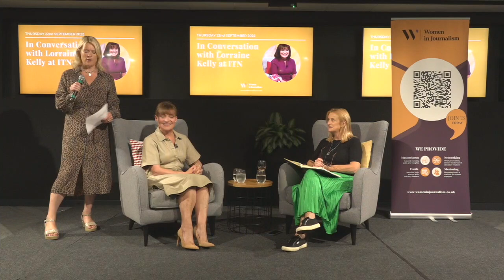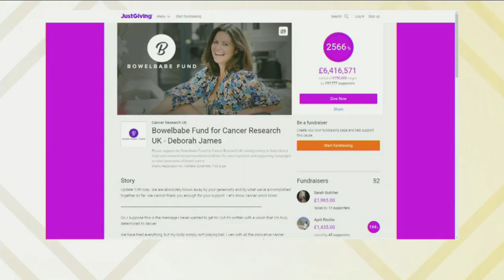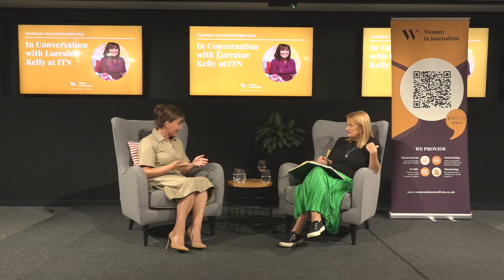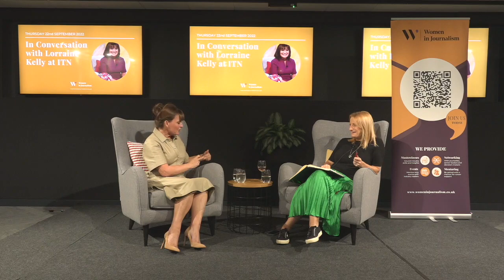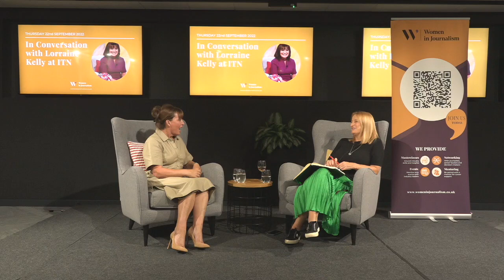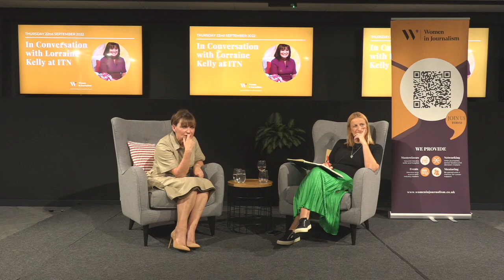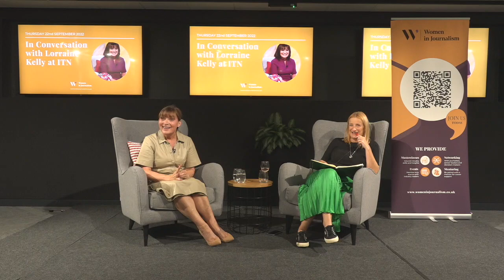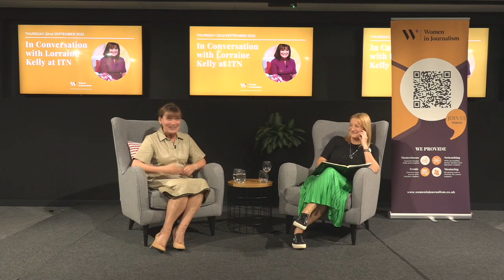In Conversation with Lorraine Kelly at ITN - 22 Sept 2022